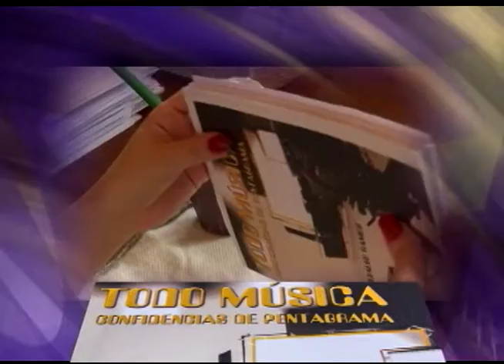Todo Música Segundas confidencias libro de Luis Hidalgo Ramos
Luis Hidalgo Ramos Libro Todo Música Segundas confidencias